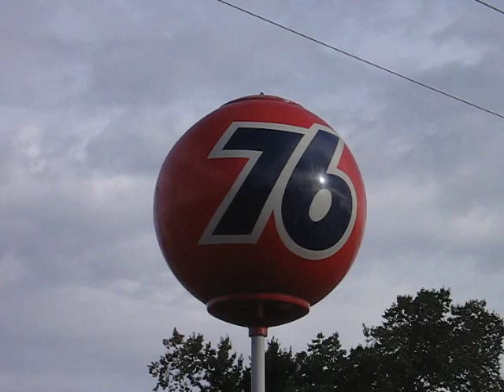76 Ball Sign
Rotating Ball Sign at a 76 Service Station in Salem, Oregon. These signs have become rare as 76 stations are being given a new image.